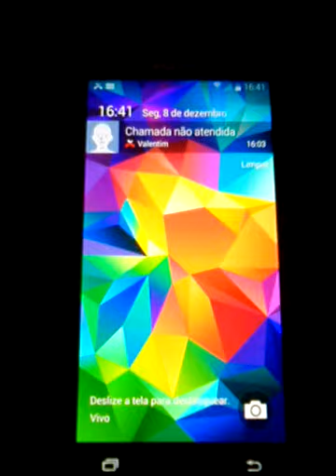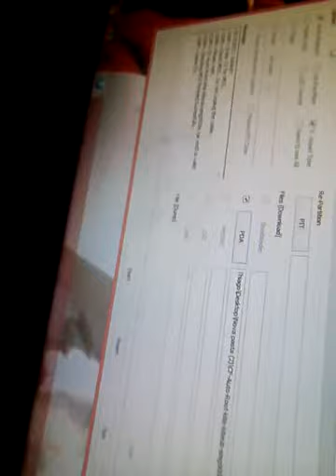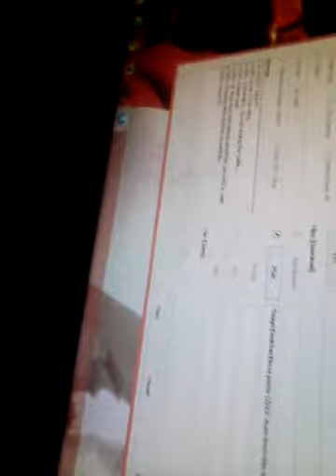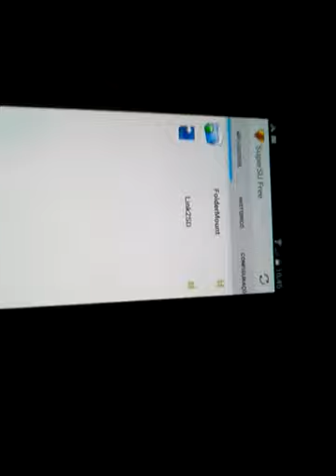Como Fazer Root No Samsung Galaxy S5 Nacional 4G LTE SM-G900M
*Liberar A Permição De SuperUser No Android Anula A Garantia*
***Não Me Responsabilizo Por Nenhum Dano***
*** E Recomendavel Ativar A Depuração USB***
*Recarregue A Bateria Até 100% Para Efetuar O Procedimento*

***Vc Deve Ensirir O Arquivo CF-AUTO ROOT no Odim***

Concordando Com Esses Termos, Vc Pode Fazer O Root

OS Arquivos Estão Todos Em Um Arquivo Zipado, Dezipe Ele.

Apos Efetuar O Procedimento De Root, Vc Não Ira Ter Mais Posibilidade De Atualizar O Aparelho Via Ota, Pois O Status Do Telefone Ira Ficar `Personalizar`. Vc Ira Esta Concordando Com Esse Termo Tambem Caso Efetue O ROOT.

O Knox Do Telefone Ira Ficar 0x1 E Status Personalizar, Isso Invalida Totalmente Sua Garantia. Não A Como Reverter Esse Processo, Fique Ciente Disso.

A Possbilidade De Vc Brikar Seu Telefone Caso Não Faça Corretamente, Eu Não Me Responsabilizo Por Nada

TheMusicas Populares Não Se Responsabiliza Por Nada

Não Efetue Esse Procedimento Em Outro Modelo Do S5, Vc Podera Danificar Seu Aparelho